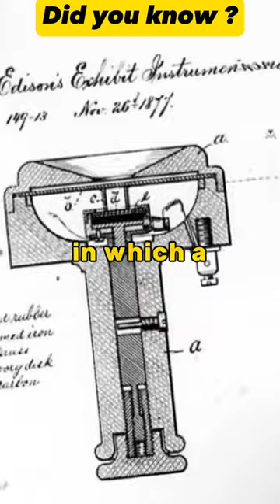How Edison improved Bell’s telephone transmitter ☎️🤯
It was Alexander Graham Bell who patented the telephone in 1876. But Edison, with his knack for building upon others’ innovations, found a way to improve Bell’s transmitter, which was limited in how far apart phones could be by weak electrical current. Edison got the idea of using a battery to provide current on the phone line and to control its strength by using carbon to vary the resistance.

To do that, he designed a transmitter in which a small piece of lampblack (a black carbon made from soot) was placed behind the diaphragm. When someone spoke into the phone, the sound waves moved the diaphragm, and the pressure on the lampblack changed. Edison later replaced the lampblack with granules made from coal—a basic design that was used until the 1980s.